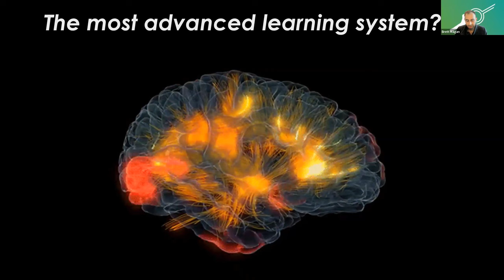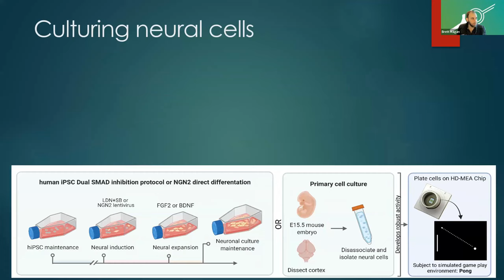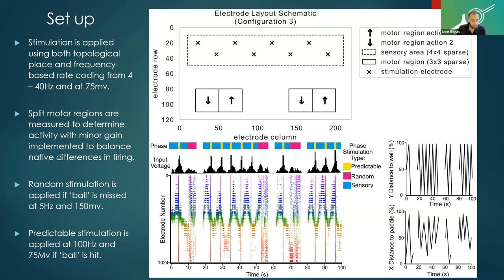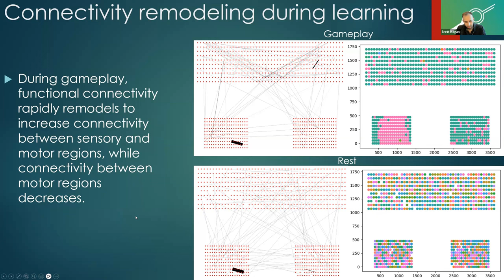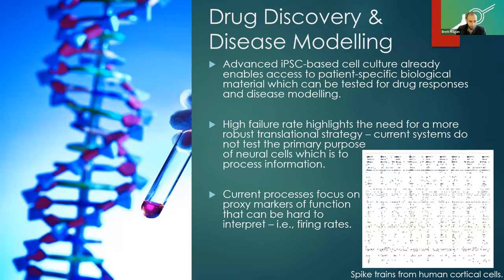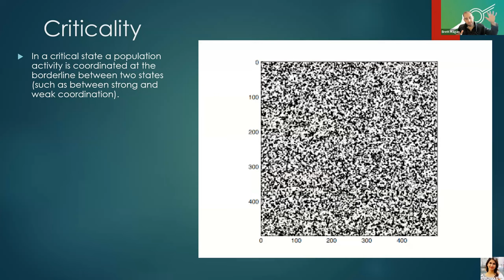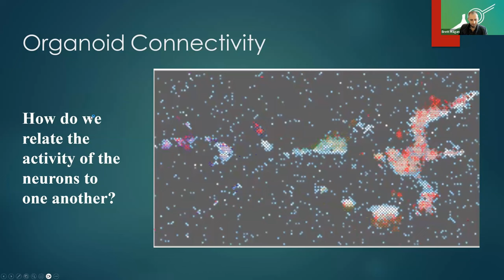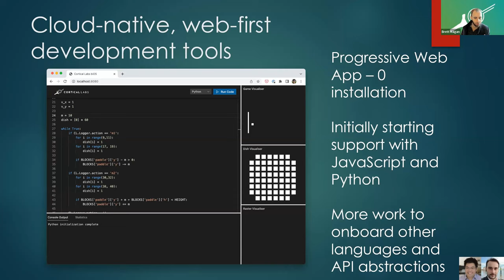Brett Kagan | Brain Cells in a Dish as an Information Processing Device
A group of neuroscience researchers, entrepreneurs, and allies advancing beneficial short-term and long-term neurotechnology applications.

*Dr Brett J. Kagan, Chief Scientific Officer at Cortical Labs*
*Culturing Intelligence: Brain Cells in a Dish as an Information Processing Device*
Dr Brett J. Kagan is the Chief Scientific Officer at Cortical Labs. Cortical Labs is a multidisciplinary deep-tech startup looking at integrating hardware, software, and synthetic biology approaches to explore how to harness intelligence from neurons on a chip. Dr Kagan has a PhD in neuroscience focusing on stem cell therapy along and completed post-doctoral work in bioinformatics and regenerative medicine. Recent work includes developing the first real-time closed-loop demonstration of in-vitro intelligence in a simplified pong-game environment, along with working to better test and understand these systems, including exploring ethical approaches to the development and use of these systems.